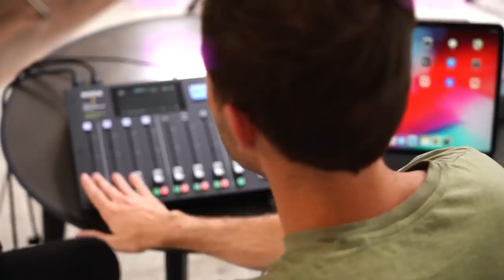Upsetting our Husbands, Adjusting to Farm life, & Addressing the HATE.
Intro 00:00
Upsetting our Husbands 00:18
Lizze demands an alpaca be named after her 03:10
Ryland has commitment issues... 7:44
Addressing the hate comments 10:01
Adjusting to Farm life 13:34
The Problem with Straight boys 16:10
DOOR DASH & HELLO FRESH ADS 19:43
Ryland's Baby Update 22:14
Am I The A$$hole 30:02
Coming out to my parents 43:10
Peaking in high school 50:56